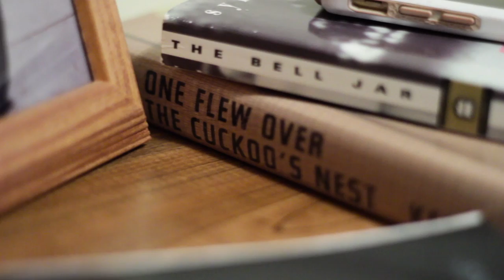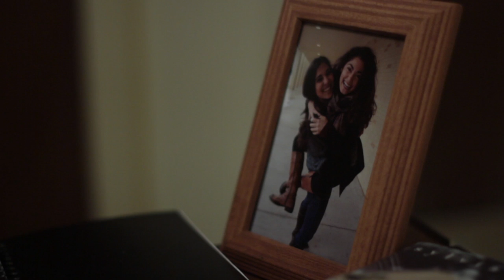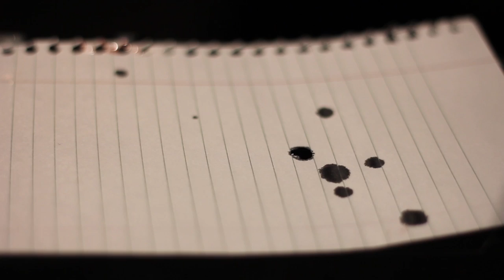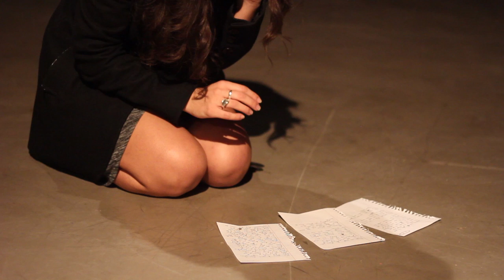Missing Pages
A short film directed by Kevin Bain and Julia Curtis.

Sarah deals with the grief  of losing her sister to suicide, but she begins to have nightmares that hinder her healing process.

Written by Kevin Bain and Julia Curtis
Producer Logan Sartain
Director of Photography Kevin Bain and Julia Curtis
Edited by Julia Curtis

Sarah: Shelby Hirschberg
Lori: Lauren Fertig
Missie: Alyssa Saenz